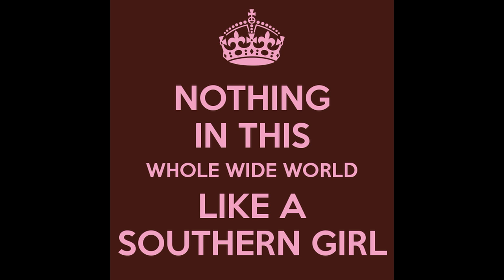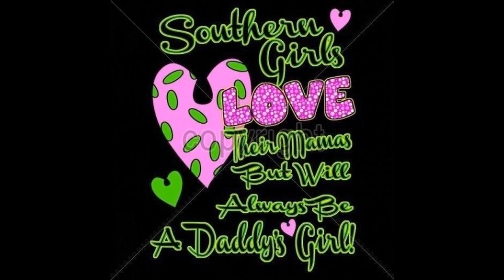SOUTHERN GIRL.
Southern Girls are just so Beautiful.What else can I say?
I created all my Musical Masterpieces in Looplabs.So thank you Looplabs.com